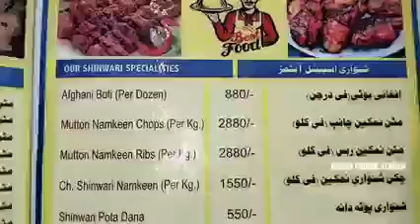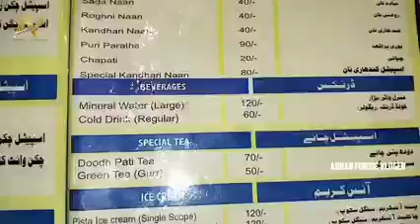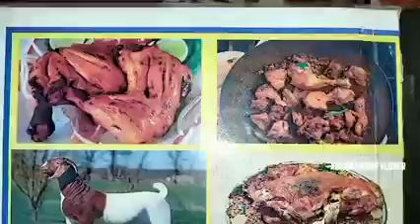Shinwari At Crossing | Eating Kabli pulao White Karahi Gola kabab 😋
Assalam O Alaikum All YouTube family ❤️
I'm Adnan Ali.
My 2nd Channel.
The Adnan World.
visit Korangi Crossing
Shinwari
Top Vlogs Please Watched
Thanks ☺🎬🎥